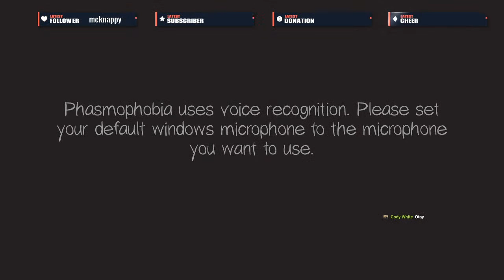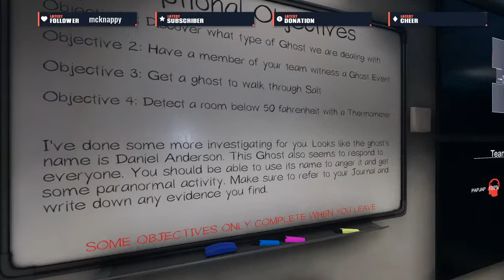Scary Bros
Playing a different scary game and try not to scream